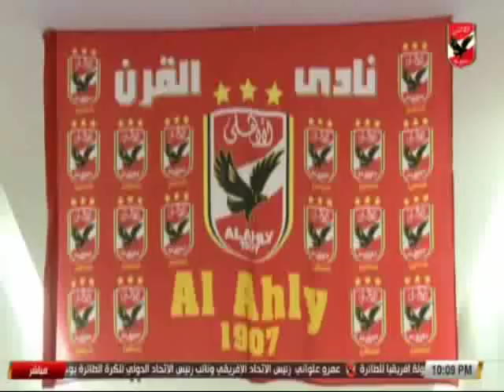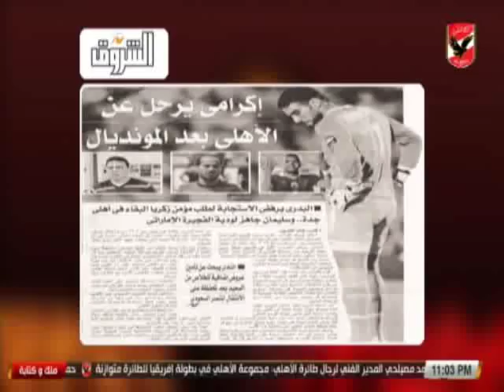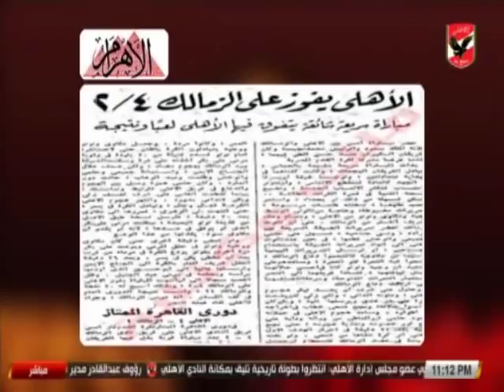حلقة ملك وكتابة 26-3-2018